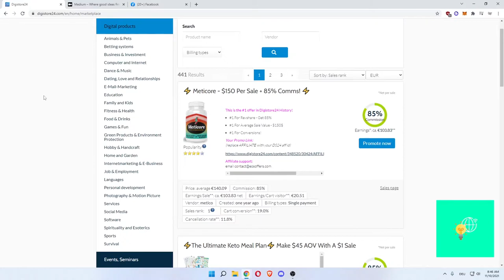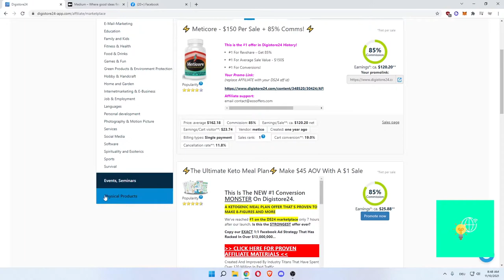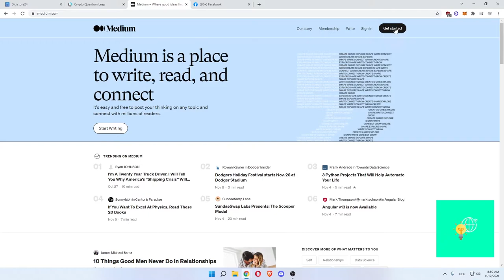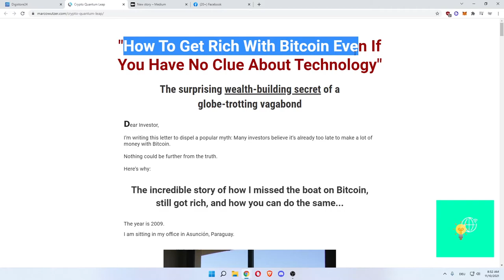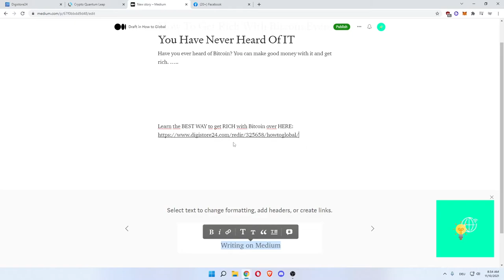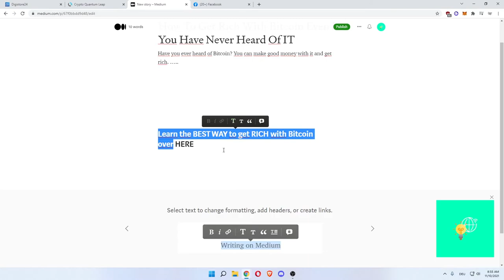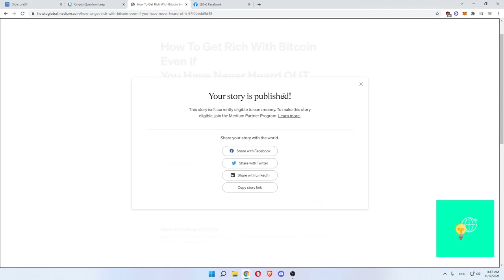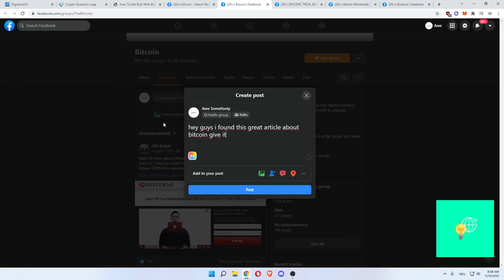How to Promote Digistore24 Products for FREE on Medium! (2022)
In this video I show you how you can promote digistore24 products all for free on medium through writing blogs in a very easy way that will surely turn your views into sales.